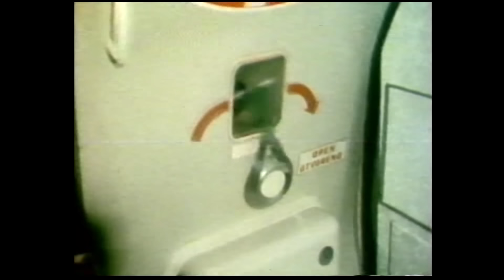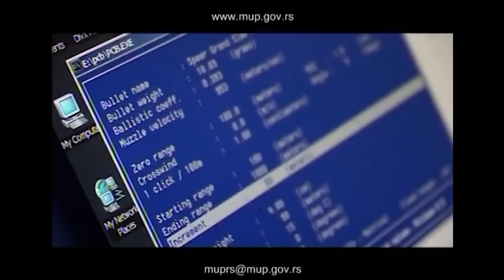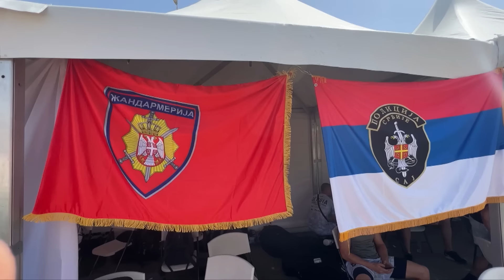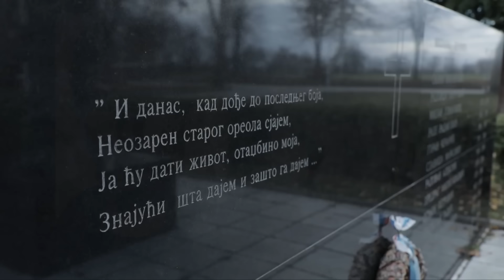Emisija Dozvolite: Specijalna antiteroristička jedinica - 45 godina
Daleke 1978. godine osnovana je Specijalna antiteroristička jedinica MUP-a Srbije. O istoriji, sadašnjosti i budućnosti SAJ-a govore bivši komandant Živko Trajković, aktuelni komandant Spasoje Vulević i istaknuti pripadnici.

Copyright: RTS